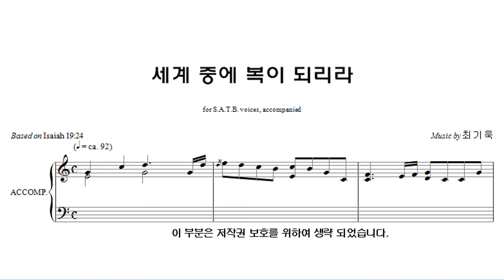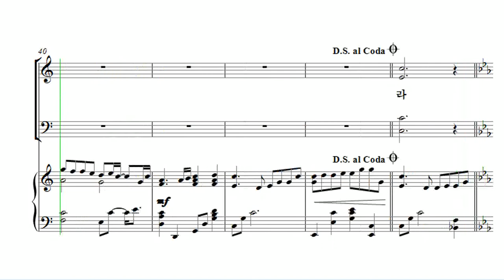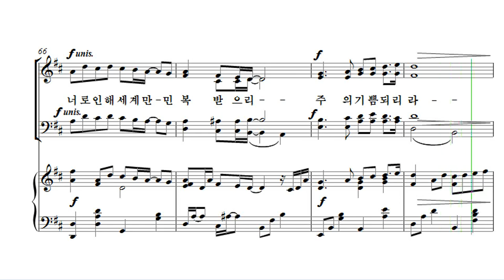[유빌라테 26집] 03. 최기욱 - 세계 중에 복이 되리라 Tenor